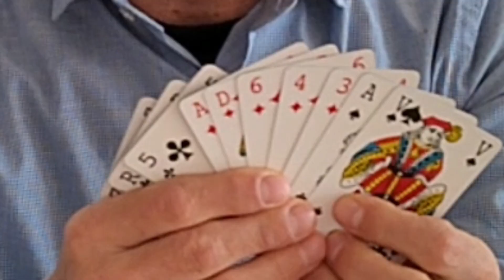Sueca - Ganha BANDEIRA? Como resolver esta MÃO ESPECIAL - analisar e decidir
Mão especial de Sueca para analisar e decidir.
Mais uma vez, apresento uma mão super especial de Sueca para vc pensar, analisar e decidir as várias possibilidades de êxito, de acordo com a sua ambição para este jogo.
Aparentemente pode não parecer muito complicado, mas basta imaginar que pode até perder um jogo, ou até pensar em ganhar 4 jogos. Depende da sua confiança no parceiro, da sua ambição e dos objetivos para determinada partida.
Se quero evitar que os adversários ganhem dede logo uma vaza, devo deixar essa possibilidade para o mais tarde possível e manter sempre a chama de fazer todas as cartas em aberto. Pensar que o parceiro não sairia a trunfo, só por sair, mas que terá razões suficientes para isso.